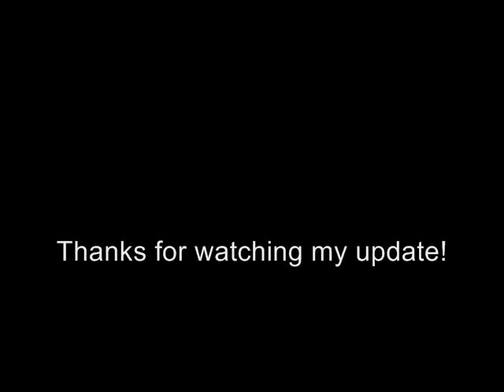Custom Playmobil Black Pearl 3286 Pirate Ship FLOAT TEST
This was originally a stock Playmobil 3286 Pirate Ship, now heavily "kit-bashed" with the bow from Megabloks Black Pearl ship and the stern gallery of a Zizzle Black Pearl Playset, and a hand-crafted wooden yards, masting, rigging, and styrene-cut keel and stern elements.

With the added weight of the extra forecastle and stern gallery, in addition to a mizzen mast, and 3 tiers of sails and extra yards and rigging, plus a full compliment crew and 20 cannons, the already unstable 3286 stock hull just cannot take the weight without capsizing and/or sinking.

To compensate, I've added a custom-cut foam blocks to the inner hull to prevent excess waterlogging and to ensure unsinkability in open rough waters (like a lake or ocean).  The 3286 itself in its stock form can barely float without capsizing, even with its stock ballast, and without any crew or cannons on board.  A fully-loaded 8-gun and fully-crewed 3286 will capsize, sadly, so the only way to enjoy it in the water is sans crew/guns!

Which is why I have SEVERELY modified this hull so it can survive on the water WITH full crew and battery (guns)!  Also housed within this hull is an alkaline battery pack (2 AA batteries) that powere the ship's lights/lanterns.

This is far from finished, not even fully assembled for this float test.  More to come!!!

Pirates of the Caribbean Soundtrack Music is by Hans Zimmer, copyright Hans Zimmer/Disney.